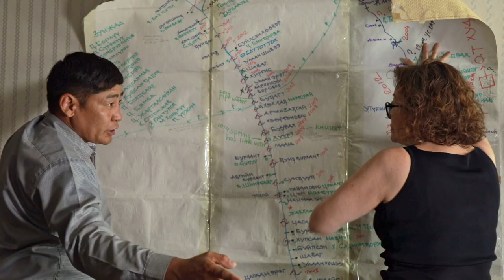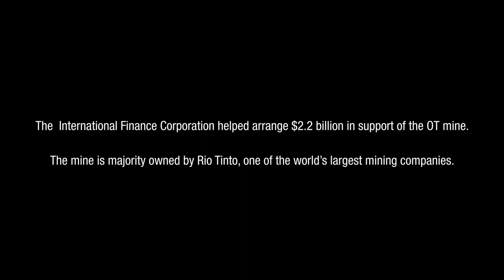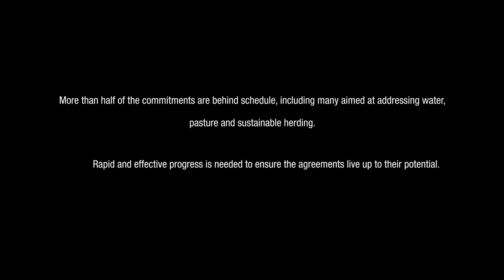When the Dust Came In: Mongolian Herders Negotiate Their Future with a Massive Mine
Traditional livestock herding has been the main economic activity in Mongolia’s South Gobi for countless generations. Always a precarious livelihood in this harsh desert landscape, herding became even harder when the Oyu Tolgoi copper and gold mine began building its vast network of infrastructure on one of the world’s largest copper deposits. Suddenly in competition for pasture and water resources, in a rapidly changing economic and physical landscape, herders quickly began to feel the impacts on their traditional livelihoods.

Film credit: Abhi Singh